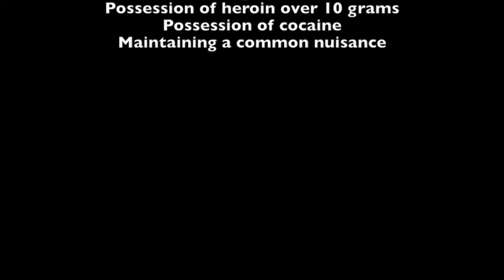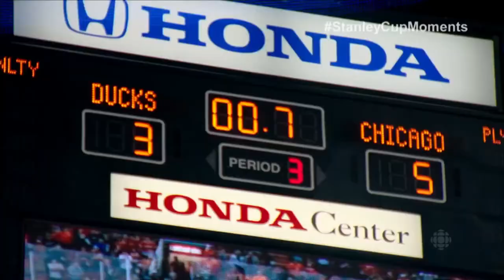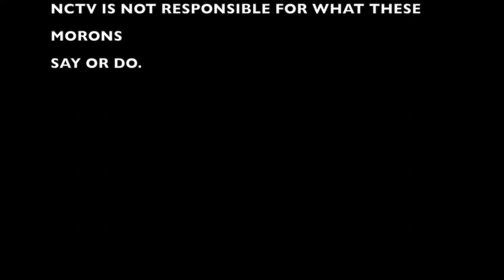The Hockey Show - July 2015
Hosts Paul Altmeyer and Horace Greeley interview Nate Leaman, Head Coach of the Providence College Friars, about winning the 2015 NCAA Championship.